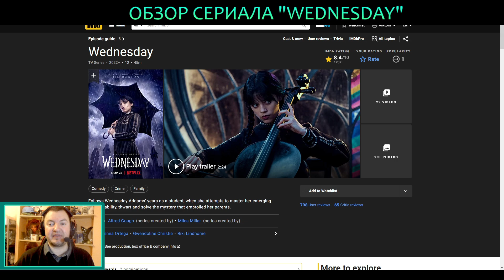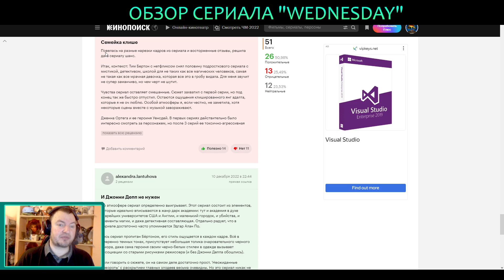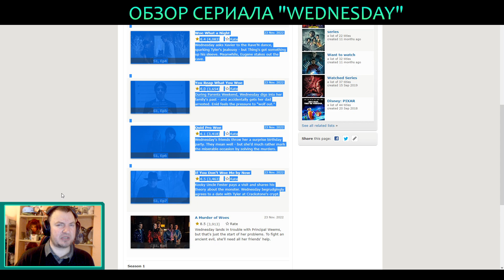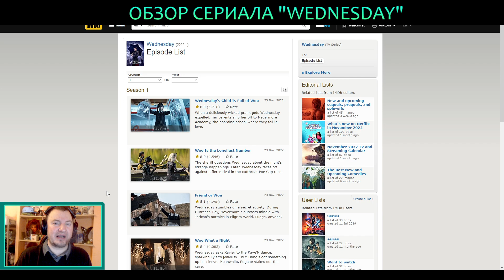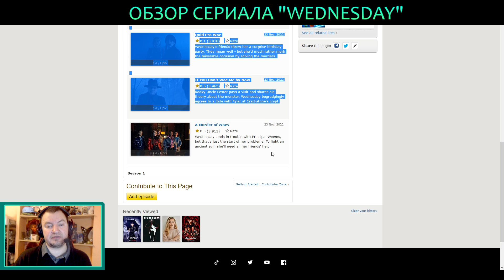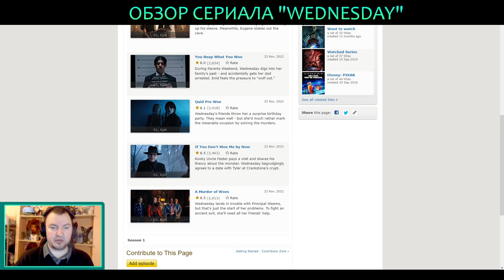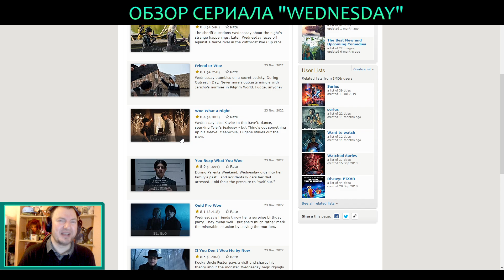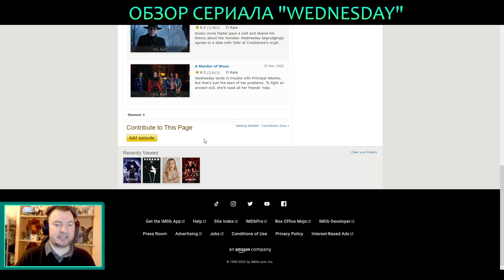ЧТО НЕ ТАК С УЕНСДЕЙ / WEDNESDAY | КиноВиви